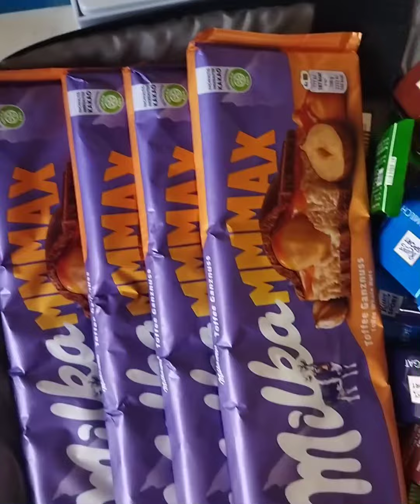بعض الهدايا فى عيد الميلاد😁😊 💞